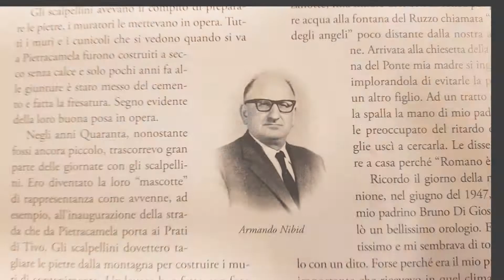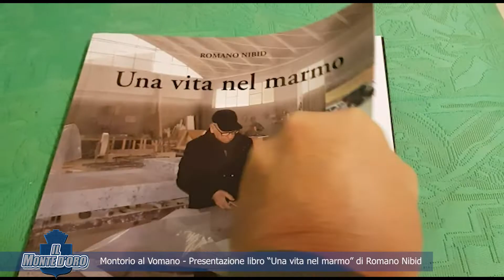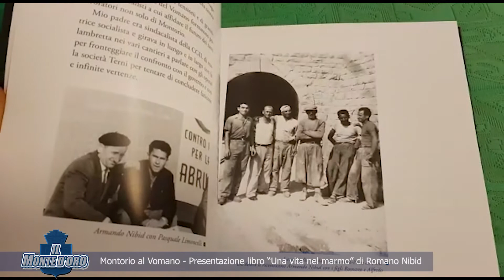Presentazione libro una vita nel marmo di Romano Nibid